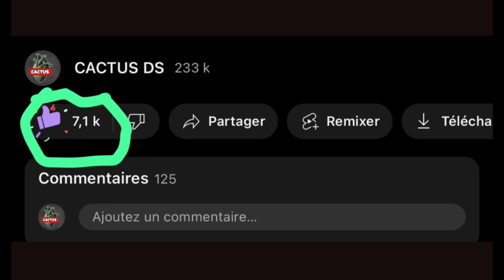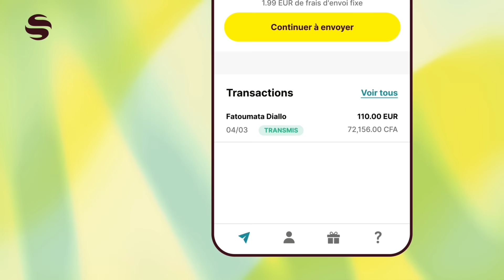UKRAINE : VICTOIRE PARTIELLE RUSSE À TCHASSIV YAR | POUTINE RÉPOND DONALD TRUMP